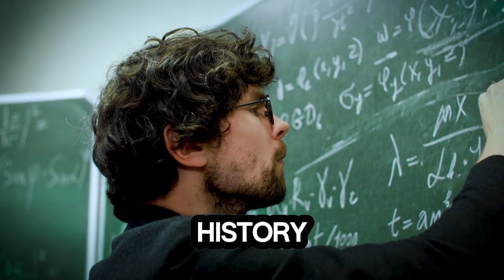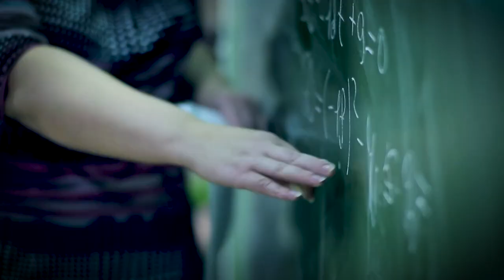What is Historical Materialism - Beginners Guide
Karl Marx wanted to produce a theory that would explain the unfolding of human history and so he developed Historical Materialism. Marx loved science and this was his contribution to it. For us revolutionaries, the importance of Historical Materialism is that it recognises that a change to capitalism is inevitable and is a natural step in human social organisation. The incredible finding of this theory though is that all history pins on human nature, being our ability to imagine and create. This is part of the driving force behind human history.

Video Log 98 - Season 10 - Lessons from the 21st Century
This video breaks down Historical Materialism by unpacking the logic behind it and what that means for us in terms of revolutionary potential.

0:00 Intro
0:22 What makes us Human
2:20 Labour (Work)
5:00 Forces of Production
8:43 Problem with Capitalism